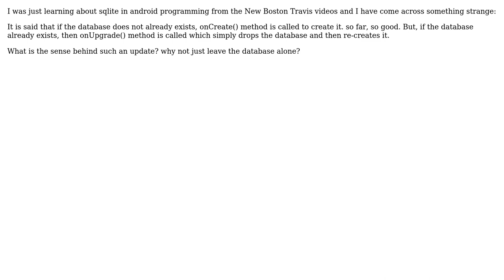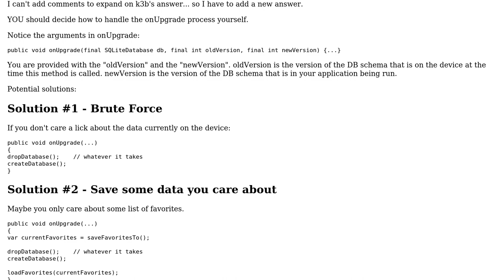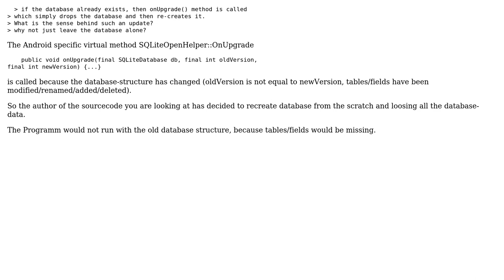Software Engineering: Drop table if it already exists and then re-create it? (2 Solutions!!)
Software Engineering: Drop table if it already exists and then re-create it?